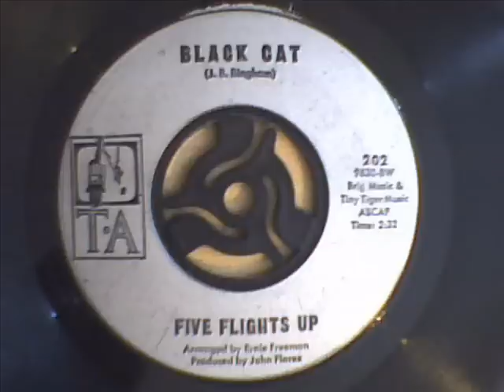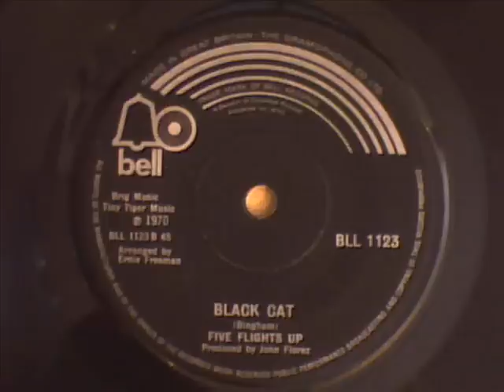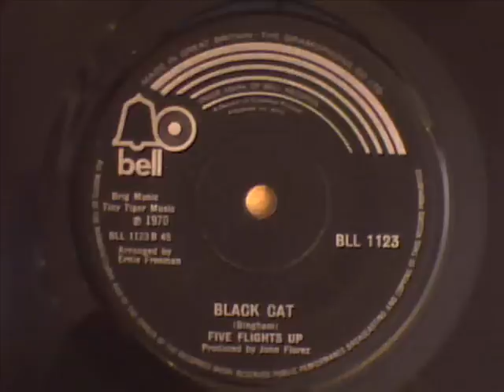five flights up - black cat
crossover mid pace dancer from 1970,j,b bingham on vocals